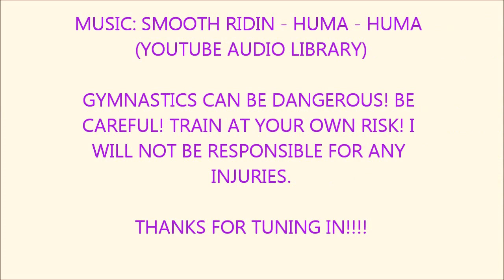Gymnastics Tip #2(Front/Back Walkover) With Coach Meggin!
Back Walkover and Front Walkover Tip! Work on a common mistake with a professional gymnastics coach and stuntwoman!  FRONT WALKOVER TUTORIAL BACK WALKOVER TUTORIAL